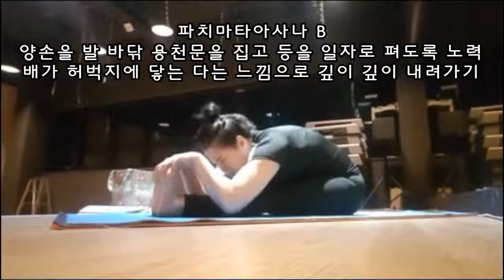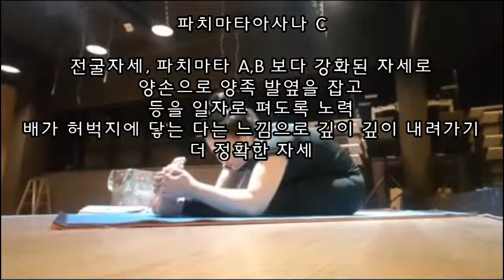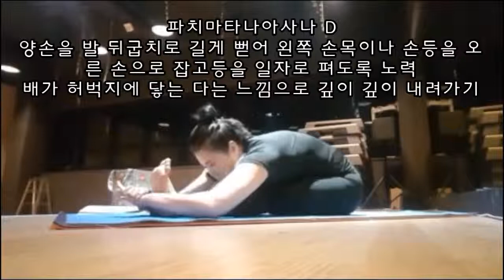파치마타아사나시리즈/혼요기/아쉬탕가/똥배/시골아줌마/일상/요가/수련/햄스트링/오금펴기/척추/허리/엉덩이근육